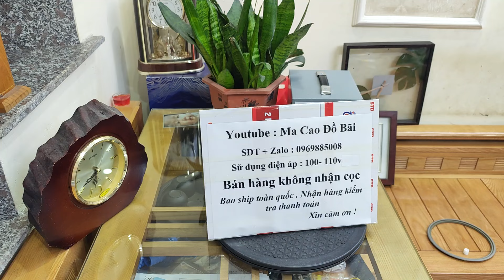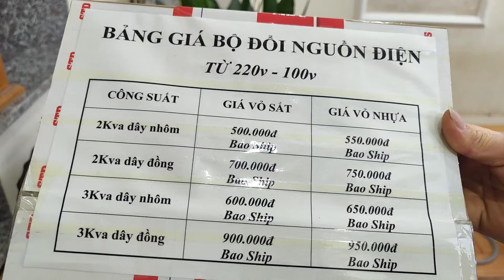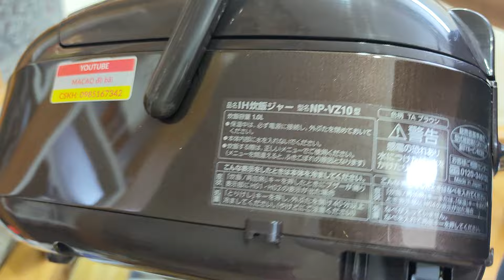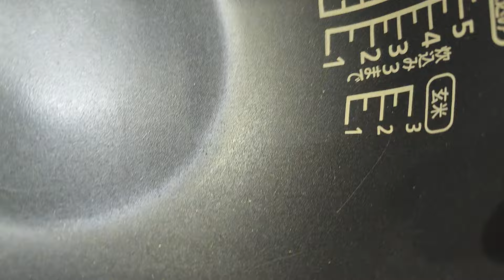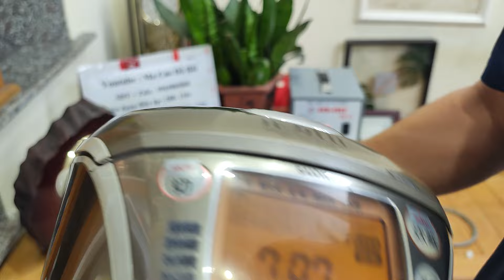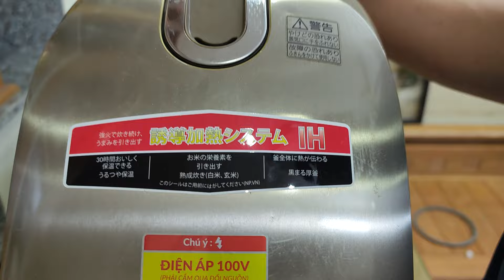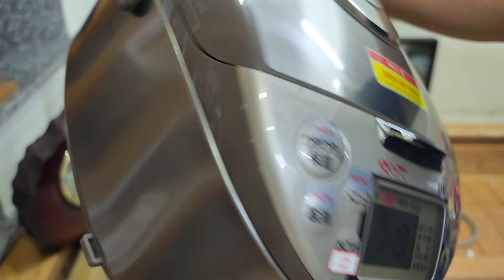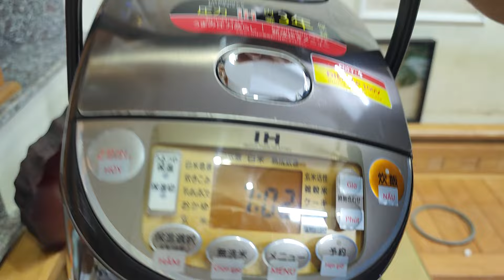Videos 10/5/24. Báo giá nồi cơm điện Nhật Bản ☎️ 0969885008 (có Zalo). Kính mong các bác ủng hộ ạ